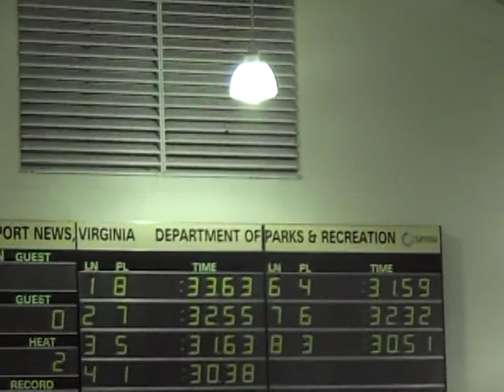AGC 2 Aug. 2009 50M Fly final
2009 August 2 - LC Age Group - 50 Fly Finals